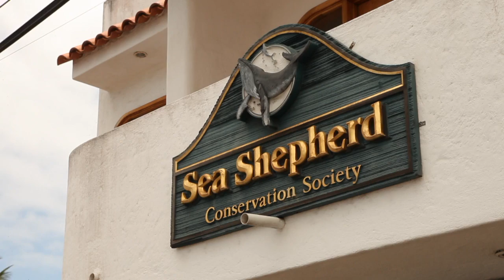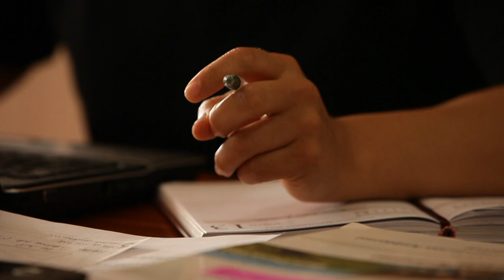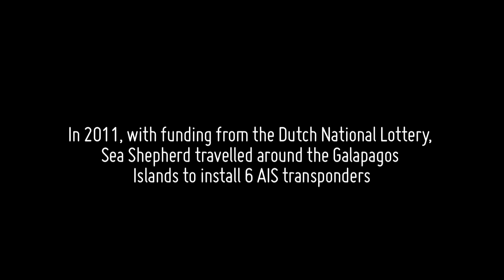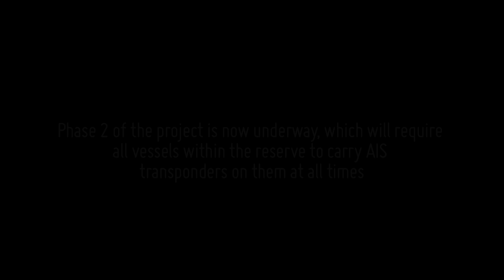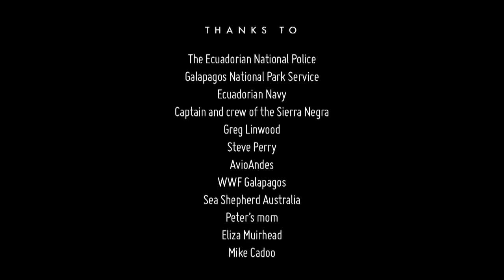Sea Shepherd and the Galapagos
Some 960 kilometers off the coast of Ecuador, the Galapagos Archipelago is famed throughout the world for its unique plant and animal species.

Sea Shepherd has always considered the Galapagos one of the world's last untouched wildernesses. But even in this remote part of the world, human encroachment is taking a heavy toll on this fragile eco-system. Sea Shepherd considers Galapagos an ongoing campaign and possibly one of the most important in our history as well as for the survival of the human race. After all, if we can't protect something as unique as the Galapagos Islands, we are doomed as a species.

In this short film, produced in 2011, we present to you the work that we have been carrying out in order to assist in the protection of the Galapagos Marine Reserve and the life within it.